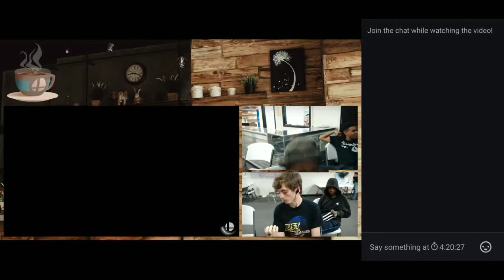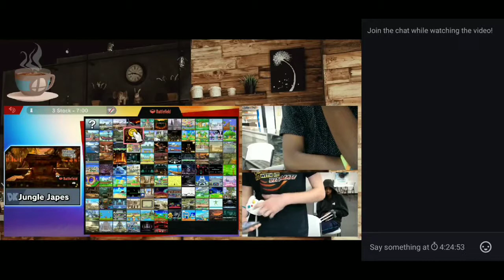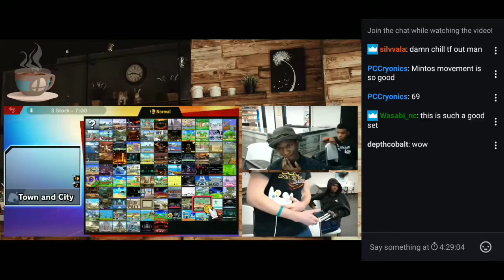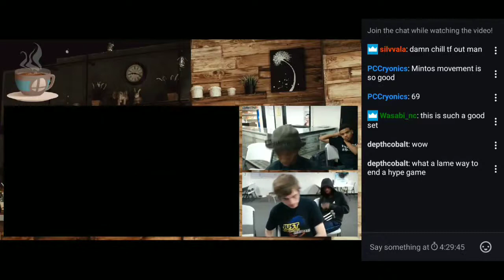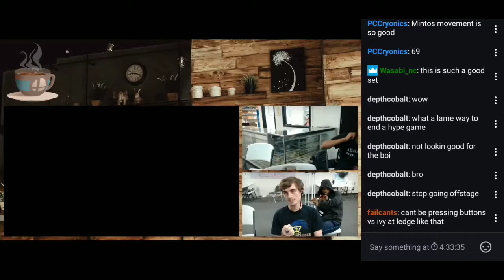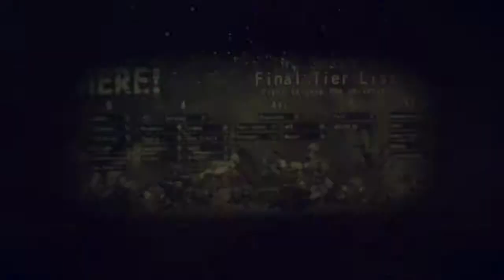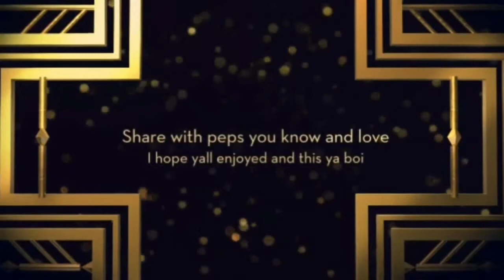SSF Ultimate Weekly MINTOS VS Cstream Loser Finals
I gotta take him and toast out cause they always in Winners and grand Finals i gotta lay both of them down so let's get it